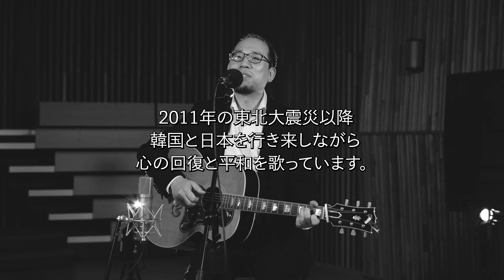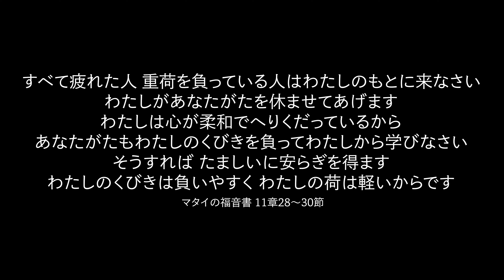ゴスペルシンガーソングライター ナムエン 「憩い」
ゴスペルシンガーソングライター
ナムエン「憩い」